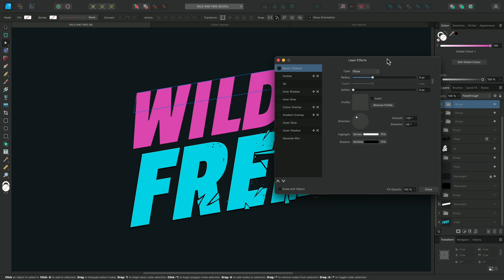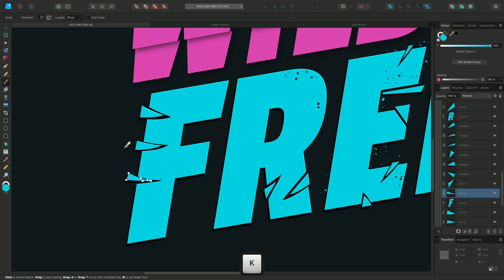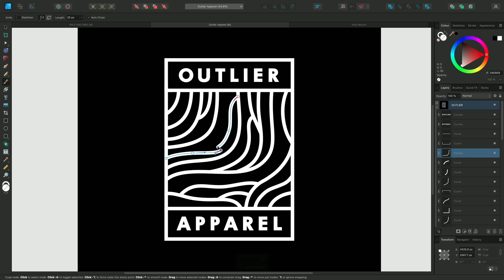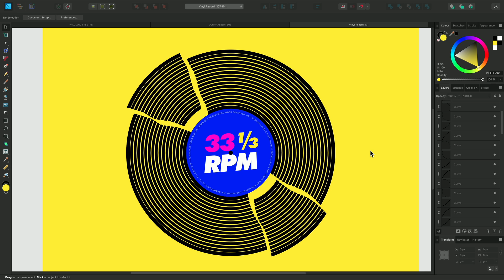Knife and Scissor Tools (Affinity Designer)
Quickly slice through vector layers using the Knife Tool to enhance your designs, and use the Scissor Mode to quickly break curves.

Credits: Designs by Matt Searston and Ian Upcott.